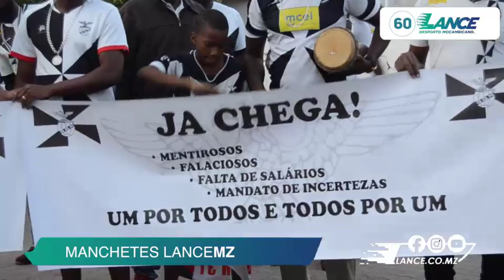MANCHETES 25 03 2021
Acompanhe as Manchetes LanceMZ desta quinta-feira, 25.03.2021, com destaque para a derrota dos Mambas em Kigali que complica as contas para a qualificação ao CAN-2021, para a definição pela NBA e FIBA-África de como funcionará a bolha durante a Basquetebol África League e para os preparativos para as eleições no Grupo Desportivo Maputo marcadas para este sábado, 27 de Março.